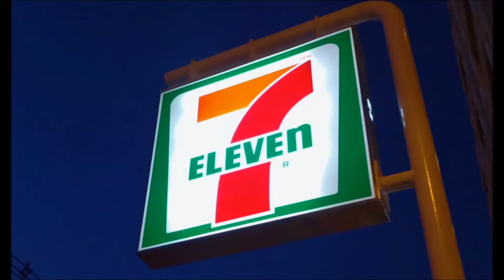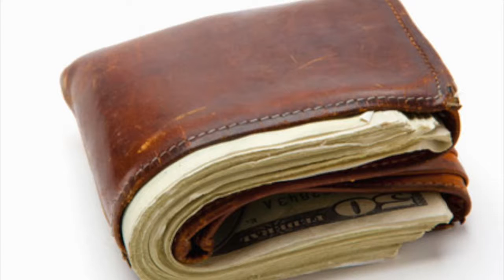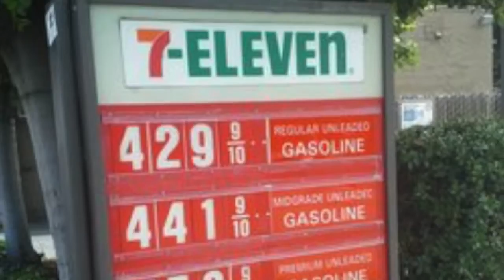Powerball Pump - Karaoke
(KARAOKE SING ALONG VERSION)

The cashier that sold the winning lottery ticket won the $1million bonus.  This is his diss track to the world.